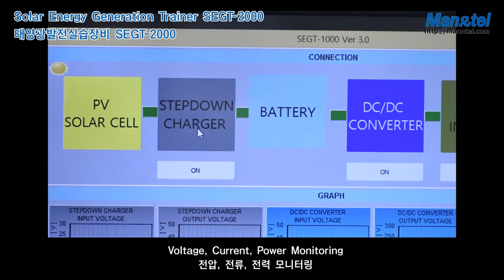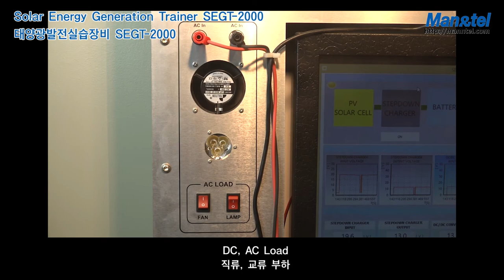태양광발전 실습장비 [SEGT-2000]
태양광 발전 시스템의 구조와 개념을 이해하고 전력 변환 과정의 실습을 할 수 있다. 실시간으로 전력변환과 모니터링이 가능하고 인버터, 컨버터, 부하, 충·방전 제어의 구조와 원리를 이해한다. 컴퓨터로 각 모듈 제어 실습이 가능하며 NCS 교육과정에 부합하는 실습장비이다.

(주)맨엔텔
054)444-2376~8